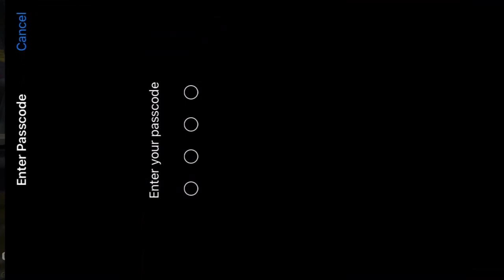Why i Am Taking a Break from YouTube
Quitting YouTube...